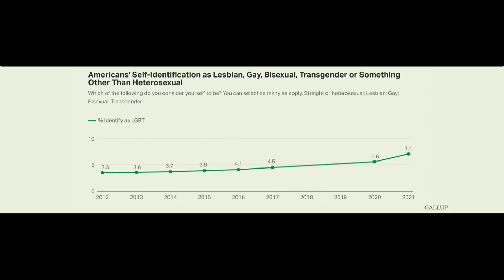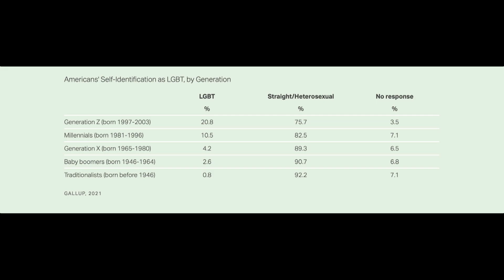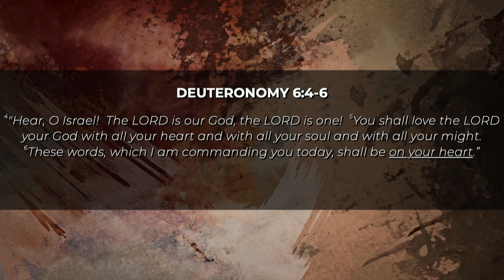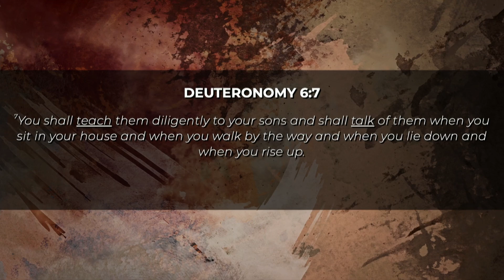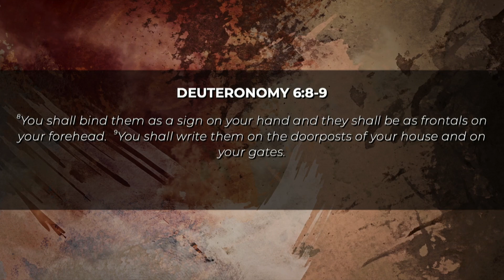The War On Children | Craig Reynolds | North Campus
October 2, 2022 | North Campus
The War On Children | Craig Reynolds